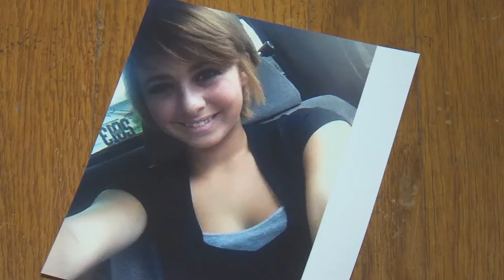All For You Teaser Trailer - UPDATE!!!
Yeah, it's been a while.  An update on the state of the short film and where do we go from here?